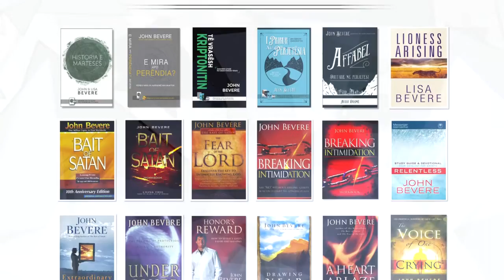Mësimet Video 01 Të Vrasësh Kriptonitin, Killing Kryptonite Video 1 Albanian